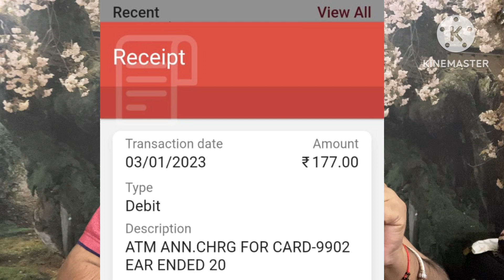दो एटीएम का Annual Fee काटा गया लेकिन बैंक ने केवल एक ही जारी किया।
Bank Deduct Charge for two ATM Cards but Issued only One!!!

How come bank deducted charges for two ATM Annual fees and issued only one?

Bank ATM Charges.
ATM Charges by Punjab National bank.
Punjab National bank illegal ATM Card Charges.
Be safe from Bank Charges.
Bank Charges.
Ask bank that how many ATM they have Issued.